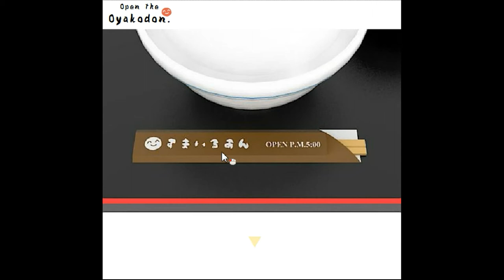[PocoPoco] Open the Oyakodon Walkthrough